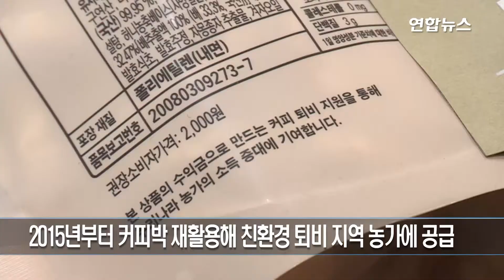커피찌꺼기 5천500t 퇴비 등 변신…스타벅스 "100% 재활용" / 연합뉴스 (Yonhapnews)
커피찌꺼기 5천500t 퇴비 등 변신…스타벅스 "100% 재활용"

 (서울=연합뉴스) 이태수 기자 = 스타벅스커피 코리아는 올해 연말까지 커피박(커피 찌꺼기) 5천500t 이상을 재활용해 재활용률 97%를 달성할 전망이라고 19일 밝혔다.

스타벅스는 2014년 커피박 재활용량 집계를 시작한 이래 매년 재활용률을 큰 폭으로 늘려왔다. 2020년까지 커피박 100%를 재활용하는 것을 목표로 다양한 사용처를 모색 중이다.

스타벅스는 "커피박에는 식물이 성장하는 데 필요한 질소·인산·칼륨 등이 풍부하고 중금속 성분이 없다"며 "병충해를 방지하고 유기질 함량이 높은 비료의 역할을 충분히 할 수 있다"고 설명했다.